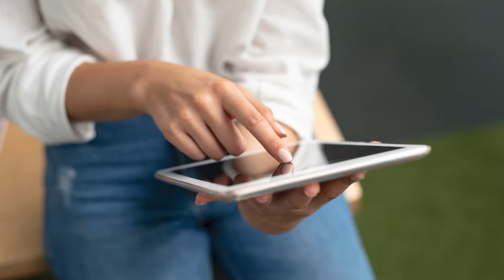Esercizi per il collo e ginnastica isometrica per combattere la cervicale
Uno dei segmenti della schiena che spesso fa più male è quello cervicale. Esercizi di rotazione guidati e corretta respirazione aiutano a mettere in moto e allungare la colonna vertebrale. Anche la ginnastica isometrica è uno strumento efficacissimo per mobilizzare il tratto cervicale.
Fulvio Palombini, reumatologo e coordinatore del centro di Fisioterapia e riabilitazione del Poliambulatorio Apollodoro, mostra utili esercizi per il collo da fare tutti i giorni, se possibile davanti a uno specchio.